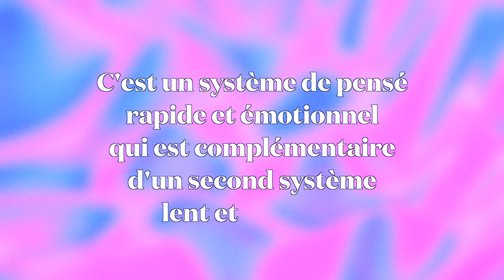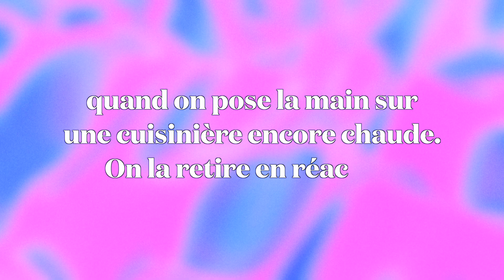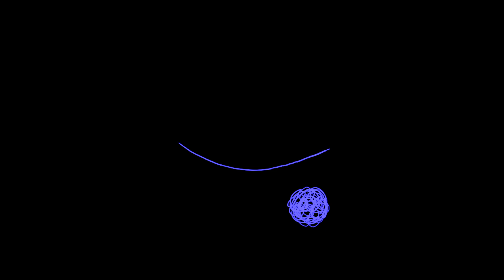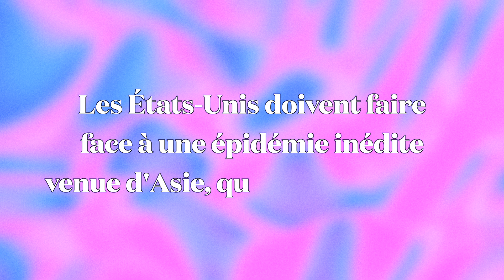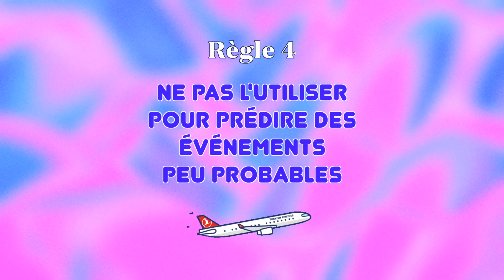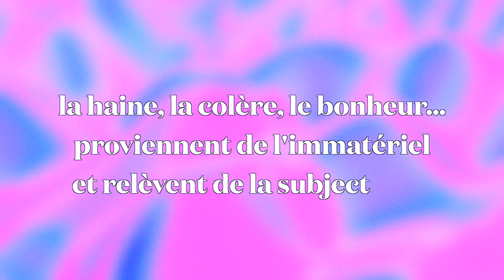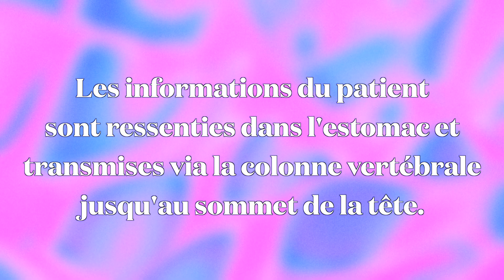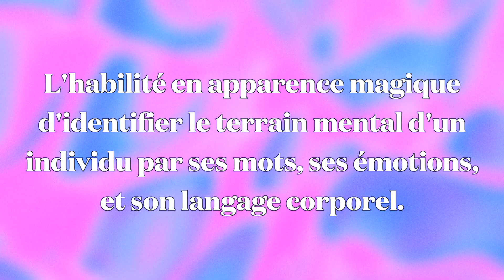Faut-il se fier à son Intuition ? 👁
L’intuition, ce doux chant qui émerge en notre esprit, à mit chemin entre l’invisible et l’évidence. Elle tente de nous chuchoter quelque chose, mais quoi au juste ? Longtemps considéré comme mystique, se manifestant uniquement chez certains élus, l’intuition se révèle maintenant avec clarté grâce à l’évolution des neurosciences. Mais alors, comment pouvons nous expliquer ce mystérieux phénomène ?

00:00 Intro
00:53 Qu'est-ce que l'intuition ?
06:47 Faut-il se fier à notre intuition ?
11:24 Intuition et Spiritualité
14:34 Comment développer son intuition ?
16:12 Outro